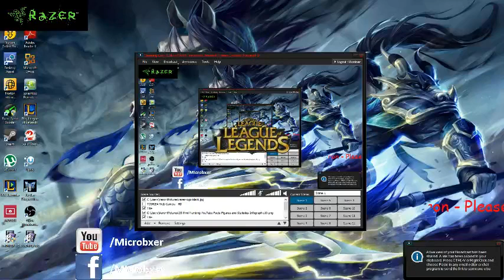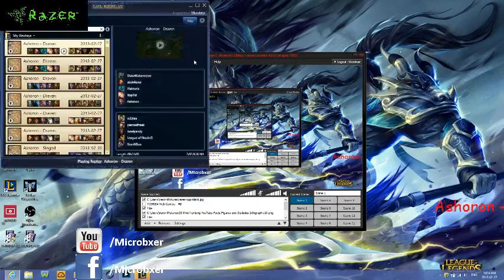Ranked 5v5 Duo Draven/Maokai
This was an extremely well played match, the Draven/Maokai lane duo proves to be GOD LIKE yet again.